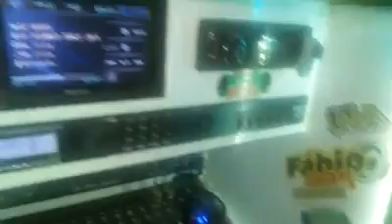Caminhão Nenem Motos no baile da virada em Anil Meruoca CE